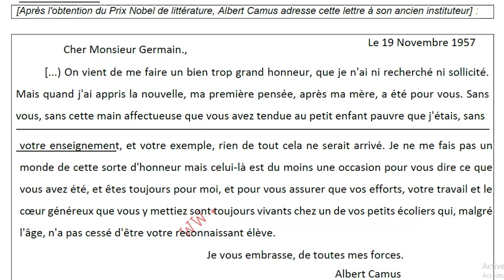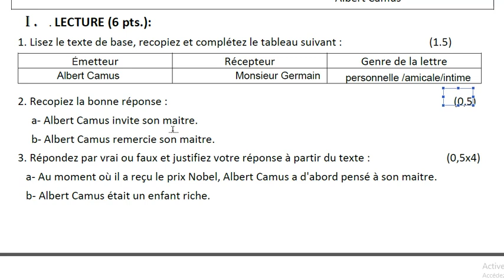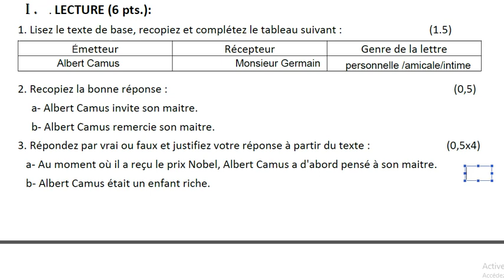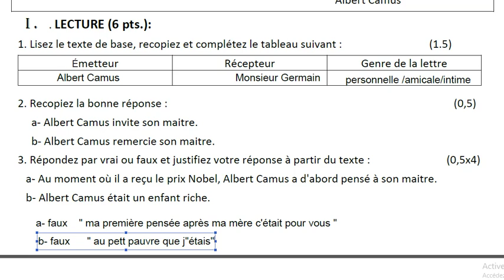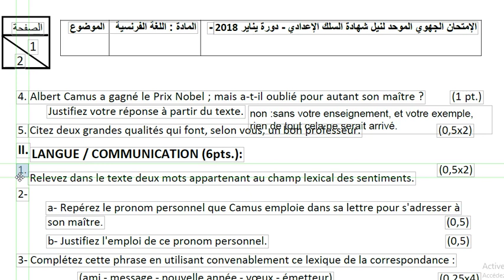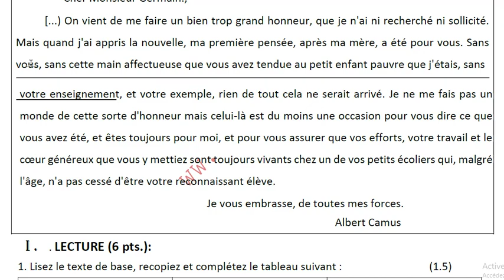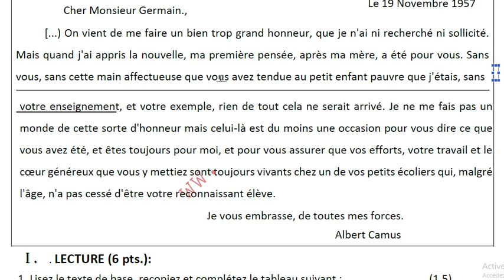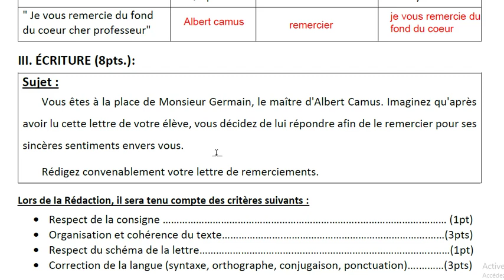نموذج الامتحان المحلي الثالثة اعدادي 2022 اللغة الفرنسية Normalisé local 3 année collège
نموذج الامتحان المحلي الثالثة اعدادي 2022 اللغة الفرنسية
Normalisé local 3 année collège
الثالثة_ اعدادي_دروس_اللغة_الفرنسية_#
دروس_الاولى _باكلوريا_الفرنسية_#
la langue française
Français authentique
امتحان الجهوي الثالثة اعدادي2021
2022,امتحان الجهوي اولى باك الفرنسية
2020 امتحان الجهوي اولى باك
2020,امتحان الجهوي الثالثة اعدادي
الامتحان الجهوي
الامتحان الجهوي اولى باك
الامتحان الجهوي للسنة الثالثة اعدادي 2020
امتحان الجهوي مادة الفرنسية
2020,امتحان الجهوي لسنة تالتة اعدادي
امتحان الجهوي للسنة الثالثة اعدادي 2020
امتحان الجهوي في مادة الفرنسية اولى باك
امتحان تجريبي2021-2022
كيف أكتب الجمل بالفرنسية
كيف أكتب قصة بالفرنسية
دروس الثاثة اعدادي2022
دروس الاولى باكلوريا2021
كيف أستعد للامتحان الجهوي الثاثلة اعدادي
كيف استعد للامتحان الجهوي الاولى باكلوريا
كيف أكتب نص حجاجي بالفرنسية
rédiger un texte argumentatif 1BAC
rédiger une histoire 3 année collège
الافعال الاكثر استعمالا في الفرنسية
الجمل الاكثر استعمالا في الفرنسية
الامتحان الجهوي الفرنسية
examen régional français 1 bac
examen régional français 3 année collège